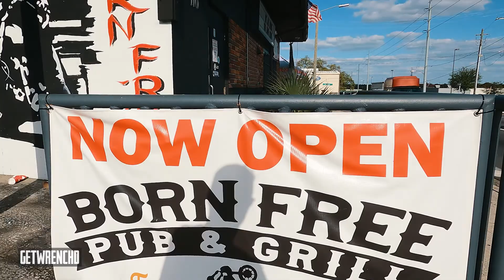What exactly is a Ladies' bike? | Good times with good people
What exactly is a girl's bike? Weems has it all figured out!
Good times with good people at the Born Free Pub & Grill bike show & block party in Tampa.
Checking out the bikes, hanging out with friends, and seeing Weems judge the bike show!

❱ MotoVlogging Setup
GoPro 8
Media Mod
Tascam DR10L
Lav Mic - Purple Panda